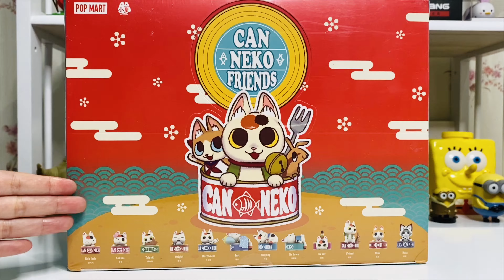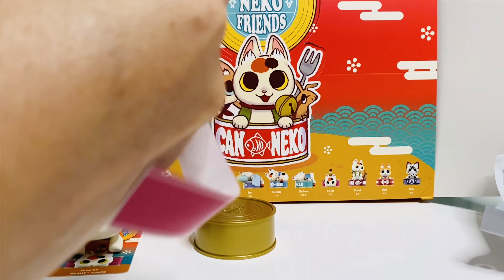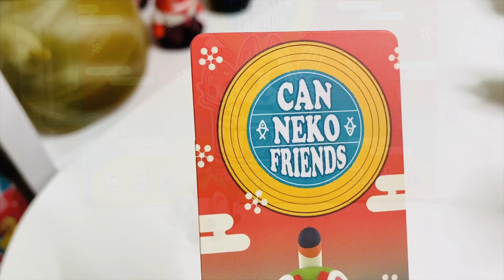#1 unbox NEKO CAN FRIENDS | Baby Cats - Cute and Funny Cat Videos Compilation | Aww Animals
mẫu đầu tiên của neko can friends: get out. chú em mèo đi chơi